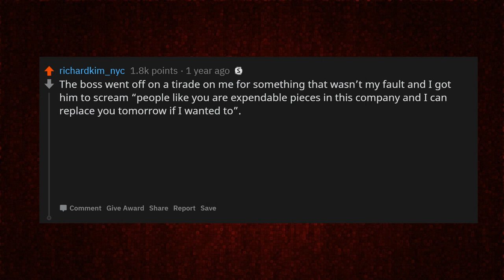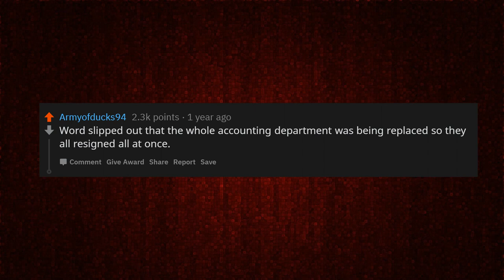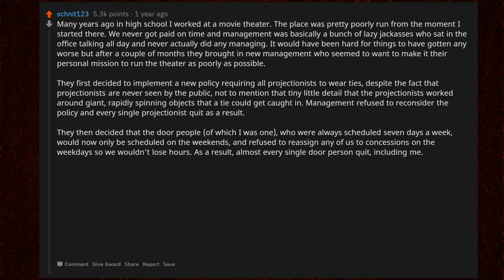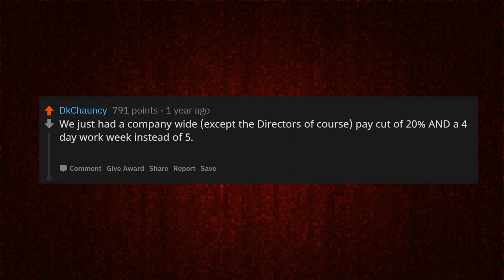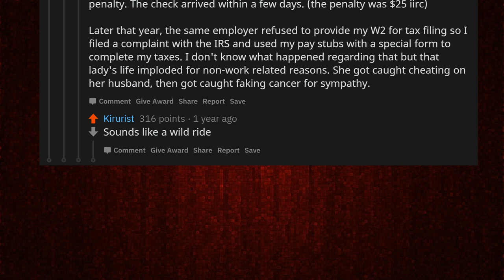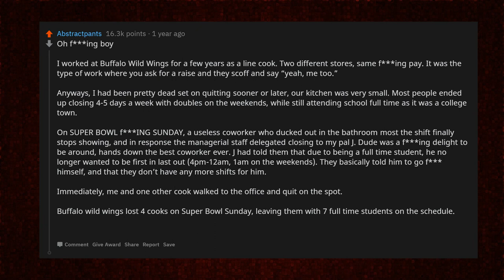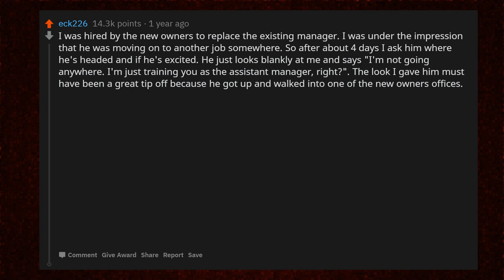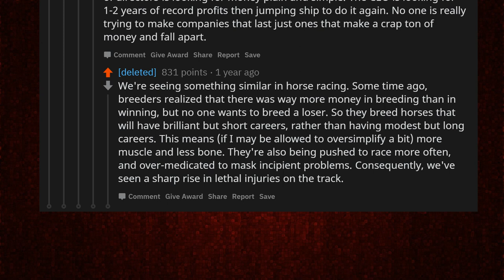What Happened At Your Work To Make Everyone Instantly Quit?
► Did something amazing or freakishly crazy happen to you? Share your own unique stories about this post/thread below in the comments!

► I am Roger Reddit and I post Reddit's coolest content.
All the videos are posts and comments from Reddit.  I just share the best ones.
On my channel, you can see top posts, funny posts, and funny Reddit stories posted by people on Reddit.